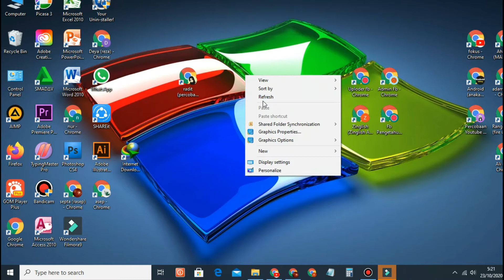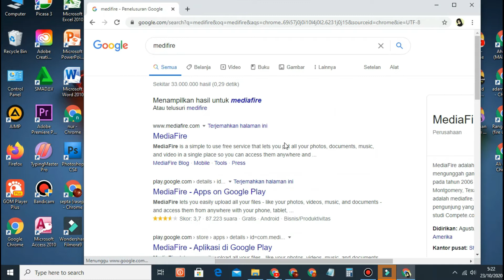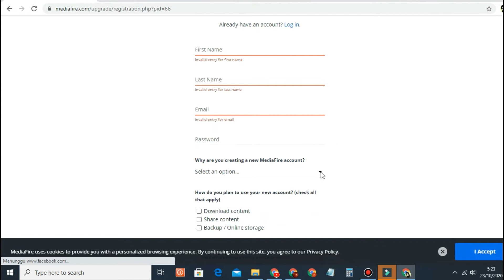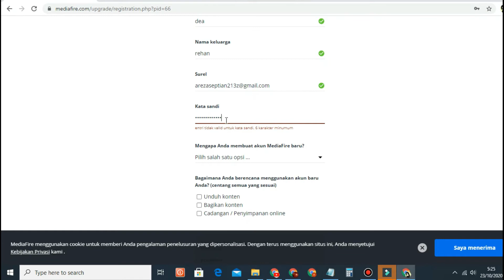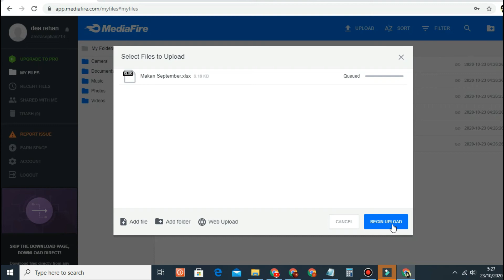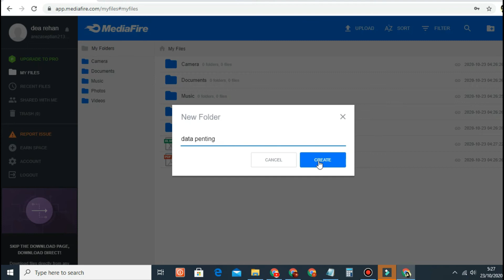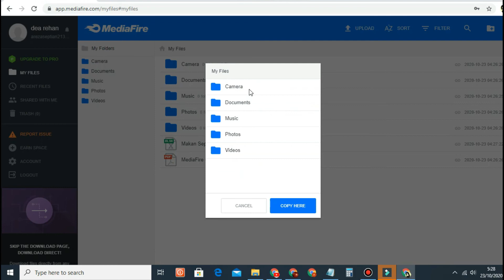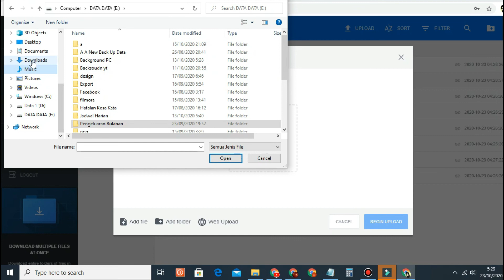Cara Membuat Akun Mediafire Lewat Laptopo / Pc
Di mediafire anda bisa menyimpan file berupa aplikasi, foto, video,musik dan file lainya, Dan untuk menyimpan file ke mediafire atau menupload file ke mediafire anda harus memiliki akun media fire terlebih dahulu, Dan kali inisaya bagikan kepada anda cara membuat akun mediafire lewat laptop / pc.